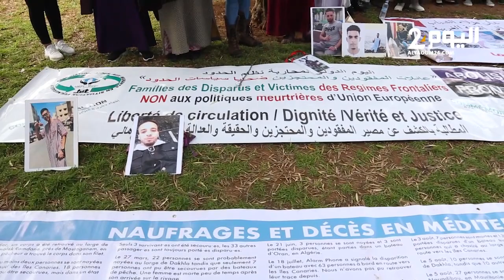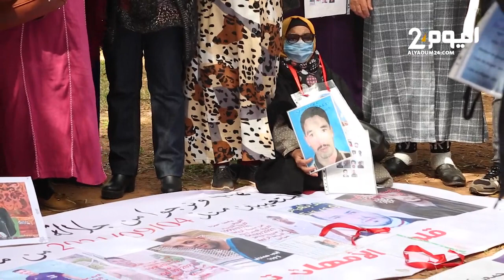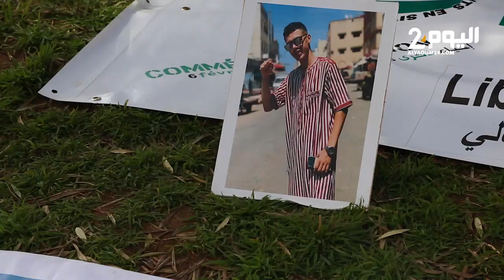أمهات مكلومات على ابنائهن المفقودين في الهجرة السرية يحتجون بالرباط